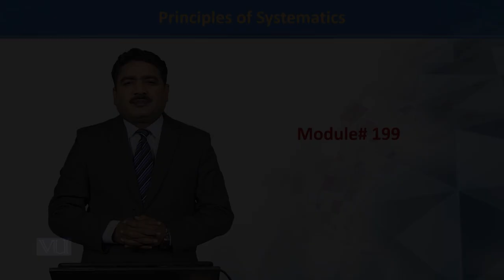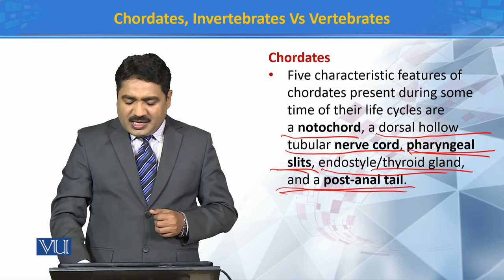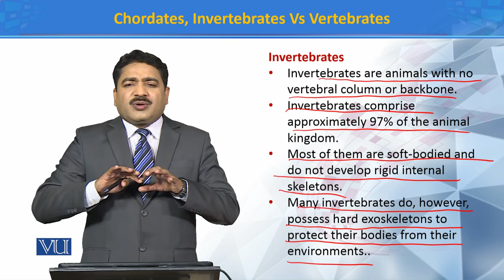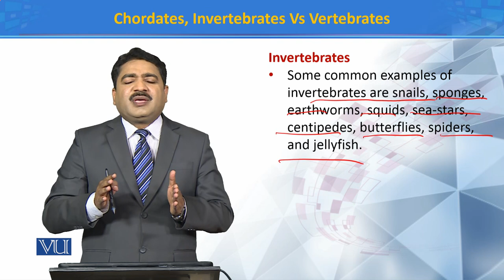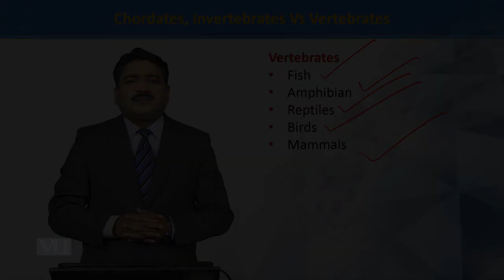Chordates, Invertebrates & Vertebrates | Principles of Systematics | ZOO511T_Topic199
Topic199: Chordates, Invertebrates & Vertebrates
by Dr. Muhammad Tahir